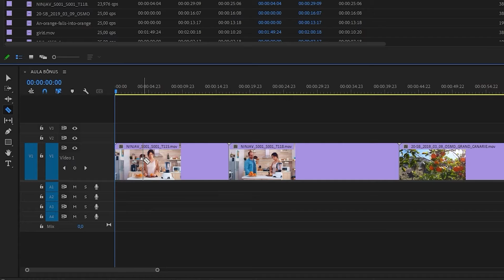Como saber se o Adobe Premiere roda no meu PC?